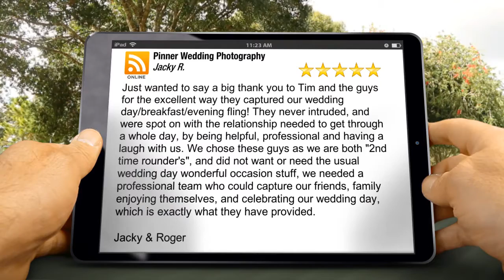Pinner Wedding Photography Pinner Remarkable Five Star Review by Jacky &.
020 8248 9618 Pinner Wedding Photography Pinner reviews
5 Star Review

Just wanted to say a big thank you to Tim and the guys for the excellent way they captured our wedding day/breakfast/evening fling! They never intruded, and were spot on with the relationship needed to get through a whole day, by being helpful, professional and having a laugh with us. We chose these guys as we are both "2nd time rounder's", and did not want or need the usual wedding day wonderful occasion stuff, we needed a professional team who could capture our friends, family enjoying themselves, and celebrating our wedding day, which is exactly what they have provided.

Jacky & Roger

Pinner Wedding Photography
6 Dawlish Drive
Pinner Middlesex
HA5 5LN

How would you like to remember your wedding day?

At Pinner Wedding Photography we do much more than just photograph your wedding. We'll help you with your planning, we’ll help you throughout the wedding day and we’ll even make you laugh.